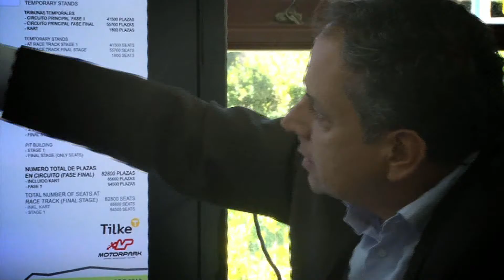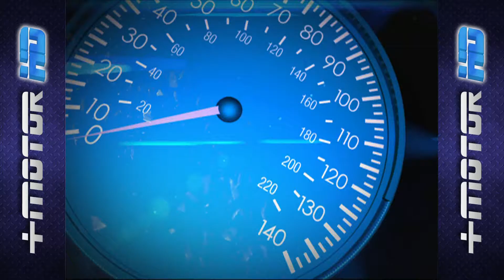+ MOTOR 2013 - CAPITULO 32